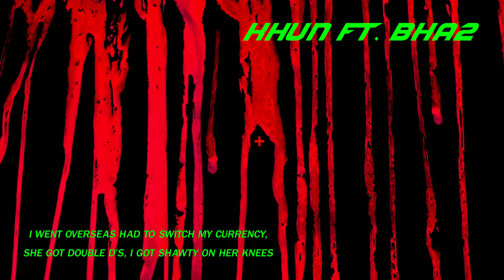wild+ // "KHUN" FT. BHA2 [Lyrics Video]